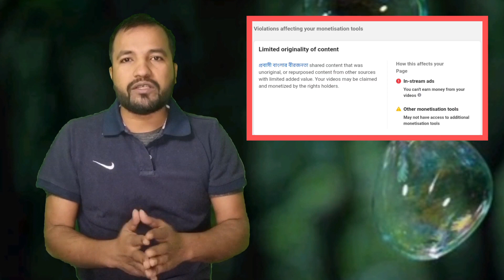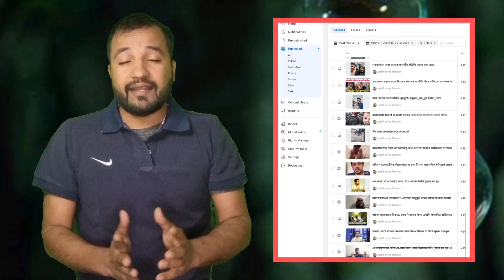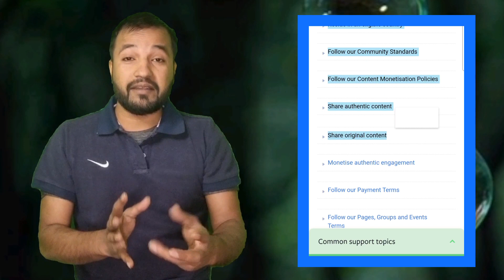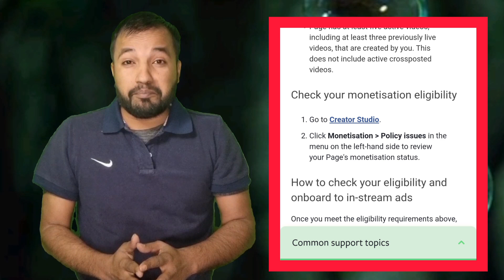Solve limited originality of content on Facebook page | 100% working solutions | M unique tech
Here you can find how to recover limited originality of content on Facebook page. 100% working solutions. Remove and fix Restricted monetization on Facebook page. Pharmanetly you can solve limited originality of content on Facebook page.

Remove limited originality of content and get monetization back on Facebook. This how actually work what's this video till end.